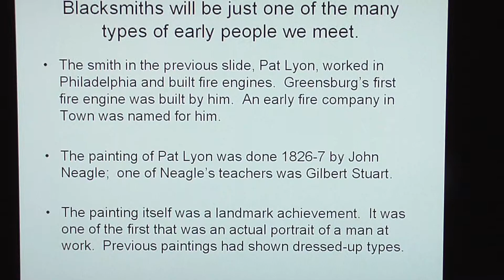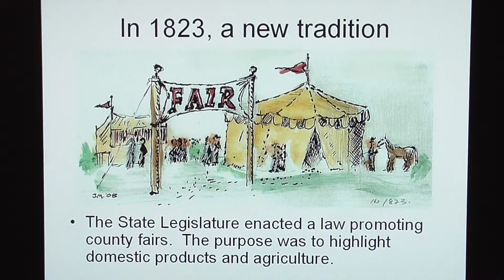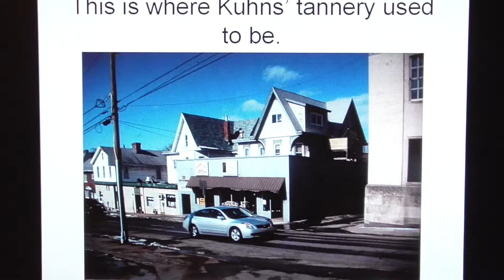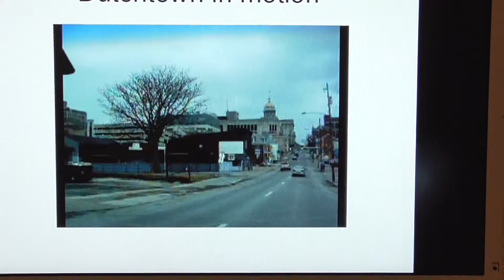PRE-RAILROAD GREENSBURG PA , epilogue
HAIM provides music for material from a power point production of a few years back.